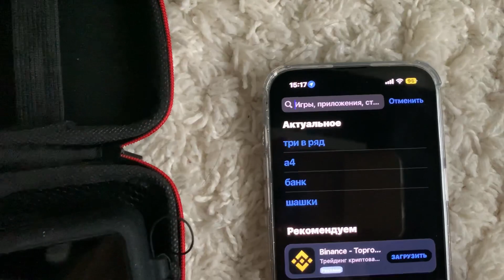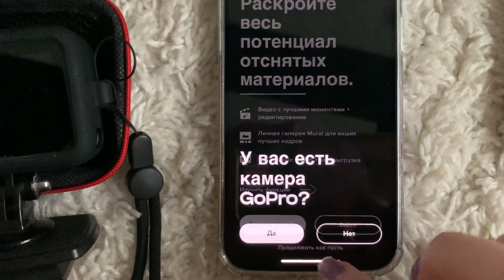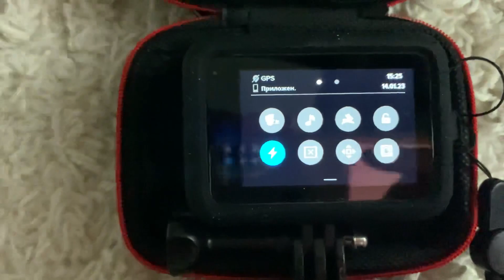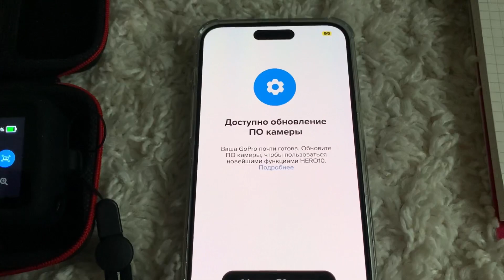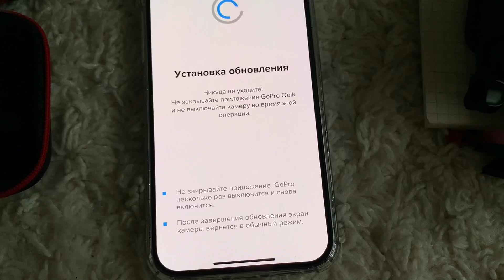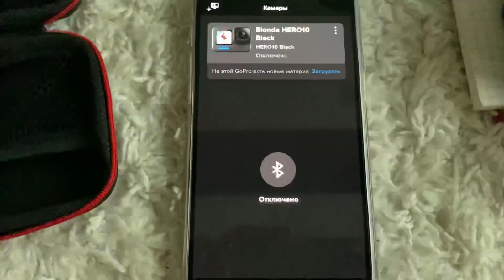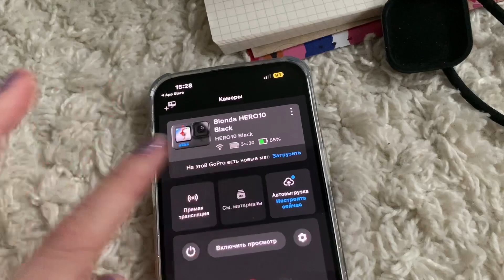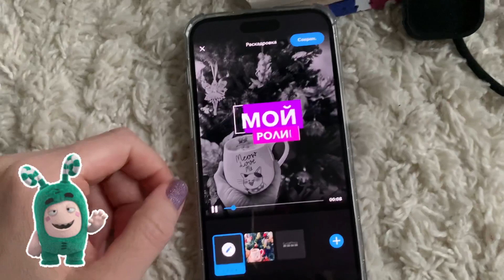Как подключить GoPro Hero10 к iPhone 14 pro max. Приложение Quik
Всем привет, купила ж телефон новый и нужно было подключить теперь к нему goprohero10black .
С старого телефона iphonexsmax приложение удалила ( до этого на нём всё работало без сбоев, подключалось без проблем)
Далее смотрите видео))